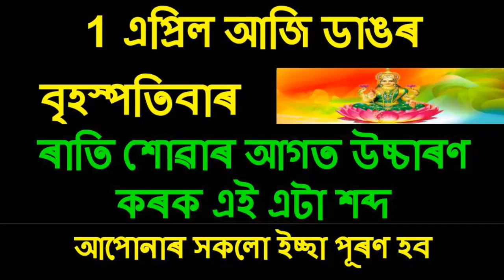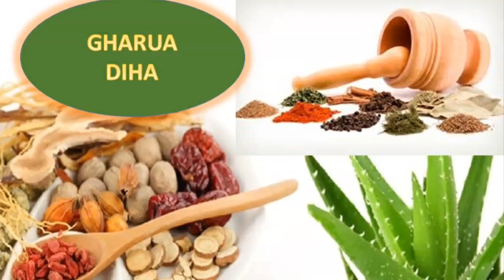আজি ডাঙৰ বৃহস্পতিবাৰ ৰাতি শোৱাৰ আগত উচ্চাৰণ কৰক এই এটা শব্দ সকলো দুখ দূৰ হব